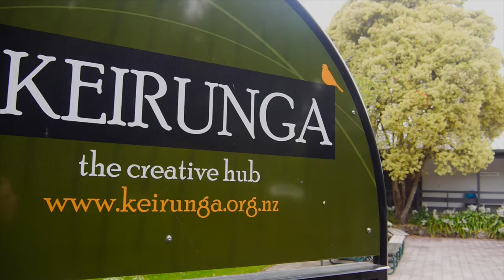Heads up Introduction